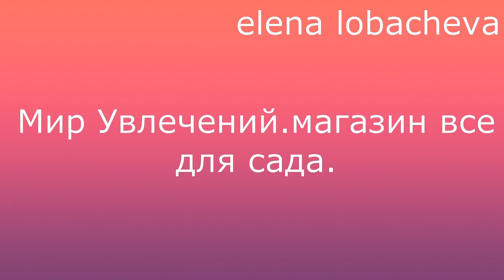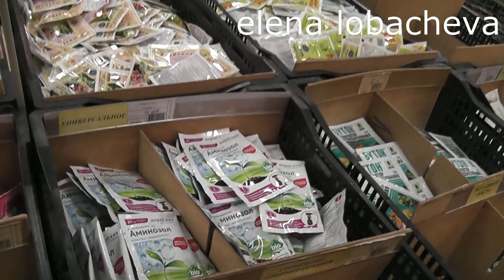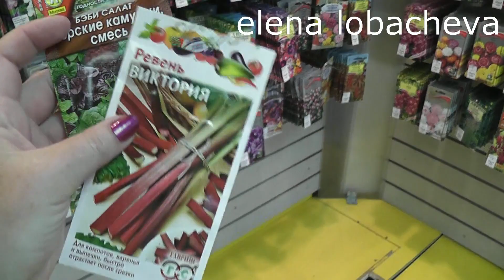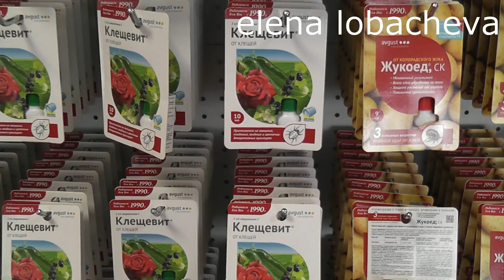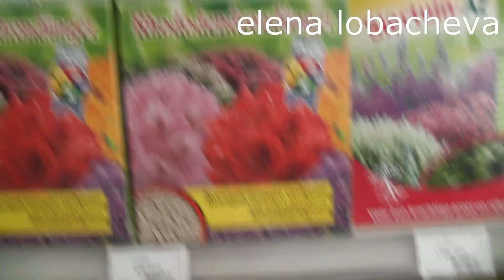Красивое зрелище.Цветение сортовых роз.